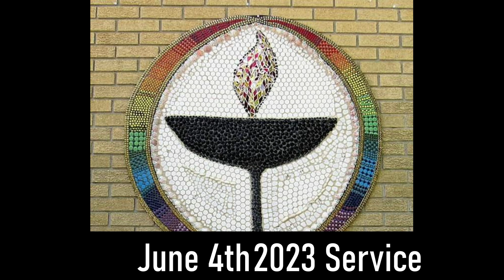June 4th, 2023 Service